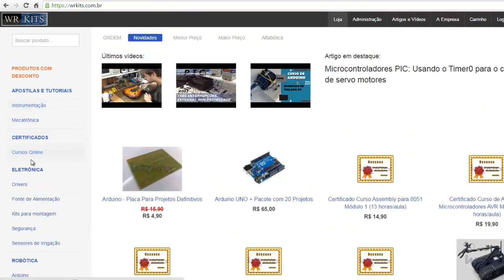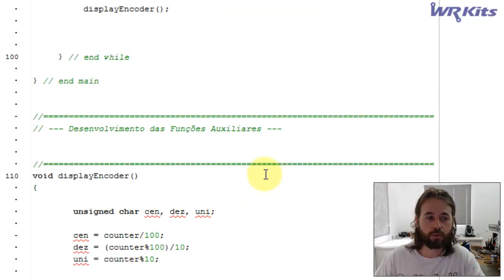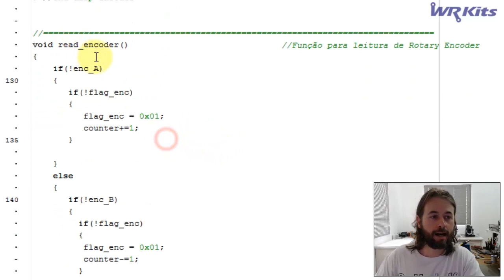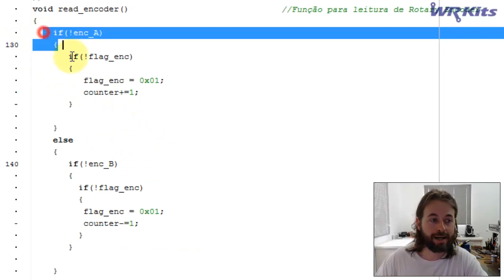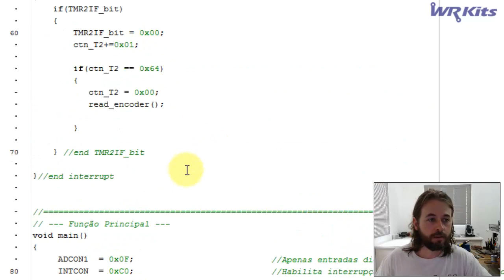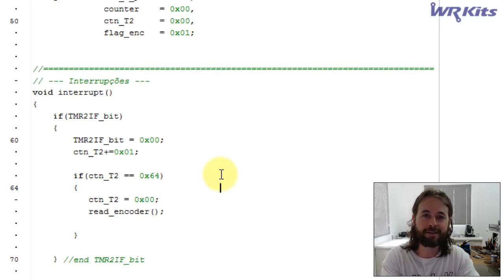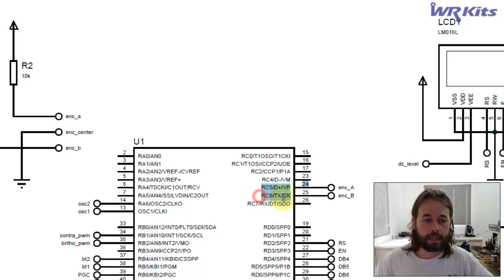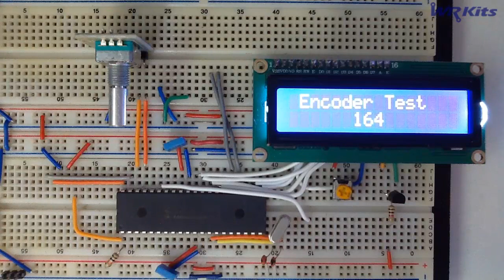ENCODER ROTATIVO POR INTERRUPÇÃO | Curso de PIC Avançado #034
Descrição do vídeo:

Aprenda a ler um encoder rotativo por interrupção no PIC18F4550!